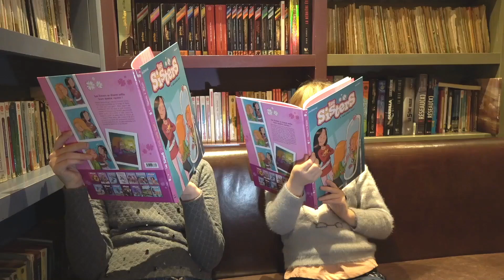SISTERS STORY • BLOOPERS - LES SISTERS BETISIER COURT-MÉTRAGE BD - Studio Bubble Tea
Sisters Story vous adorez ! Après les Sisters la BD et le dessin-animé il y a les court-métrage avec Kalys et Athena dans la peau de Wendy et Marine sur Studio Bubble Tea :) Et aussi des bloopers funny (betisier fun en français) !
Un nouvel épisode Sisters Story avec des bloopers dans un betisier de nos court-métrage basés sur la BD
Vivement le prochain tome de la BD Les Sisters avec Wendy et Martine ! En attendant le prochain court-métrage sur Studio Bubble Tea

Merci à vous tous qui participez aux sous-titre des vidéos de notre chaîne familiale pour nos amis malentendants.